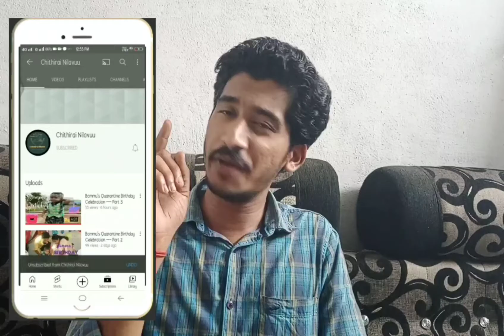Pencil Carving L to P ---- Series 4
Hi all..

🎊🎊Hope you are enjoying all our videos🎊🎊

                       Keep support !!!